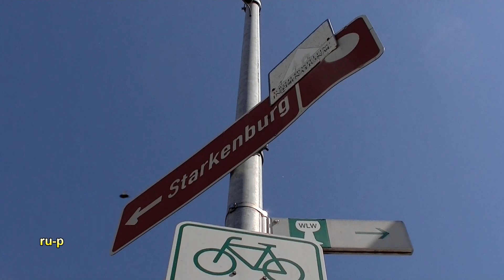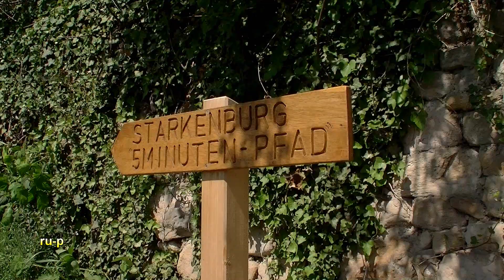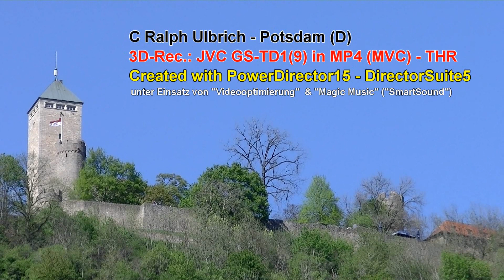Starkenburg über Heppenheim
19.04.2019 - Karfreitag bei bis zu 24°C
C Ralph Ulbrich - Potsdam (D)
3D-Rec.: JVC GS-TD1(9) = stereoskopisches 3D / Real D 3D - in MP4 (MVC) - THR
hier die 2D-Fassung eines 3D-Films für Player ohne Umschaltmöglichkeit 3D auf 2D
Created with PowerDirector15 - DirectorSuite5
- unter Einsatz von "Videooptimierung"  & "Magic Music" ("SmartSound")